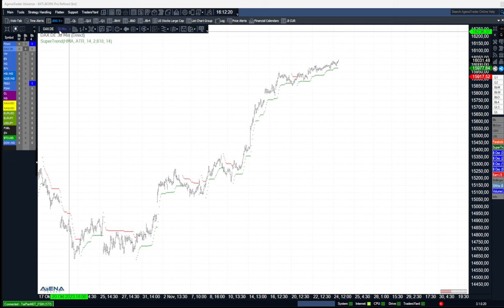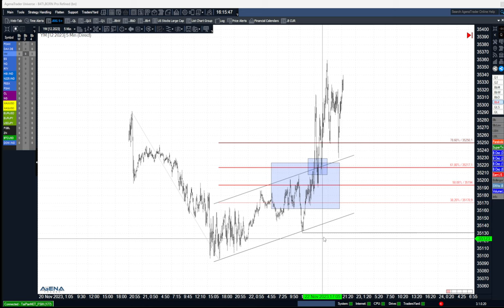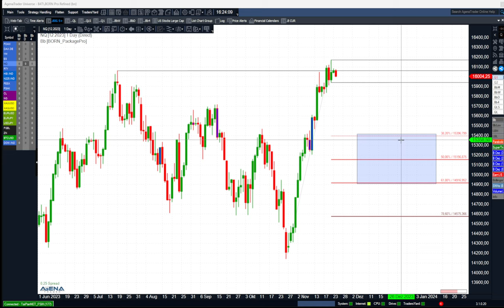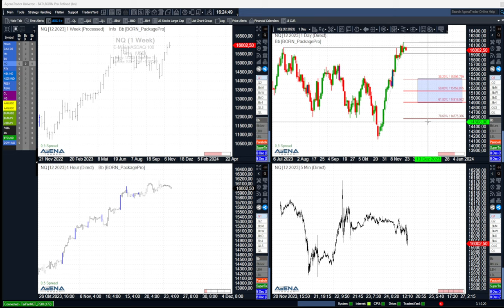Dax weiter aufwärts im Feiertagsmodus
Trotz US-Feiertag und heute müdem halbem Handelstag in New York läuft der Dax weiter nach oben. Gibt es Anzeichen für Rücksetzer? Hier dazu meine Videoanalyse.